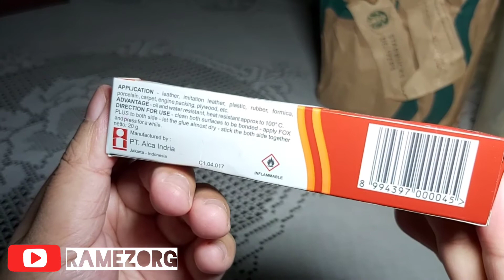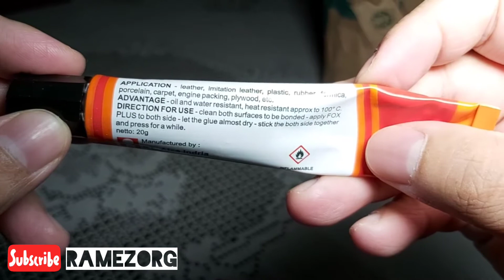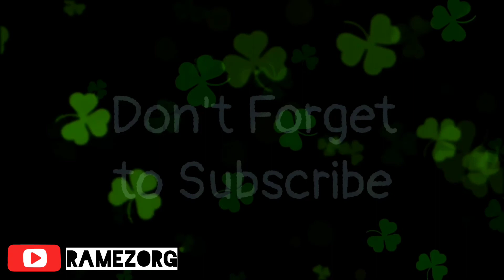LEM FOX PLUS - Polychloroprene Contact Adhesive - Lem Plastik Karet Kulit Porselen Plywood Karpet